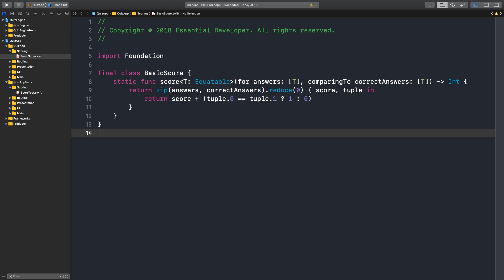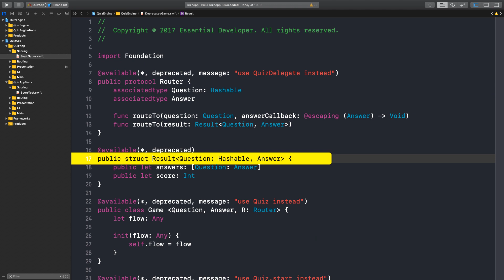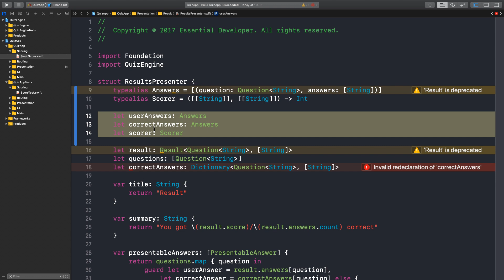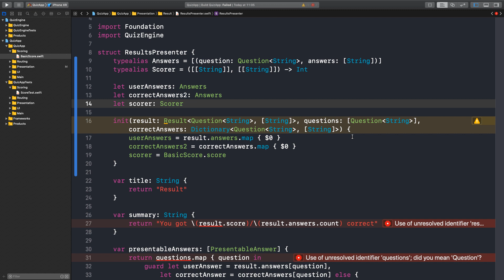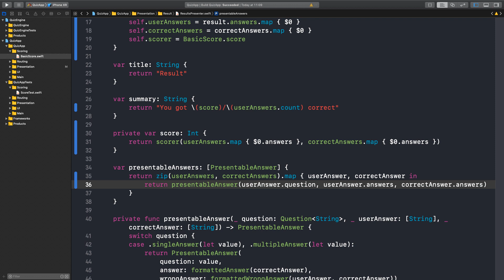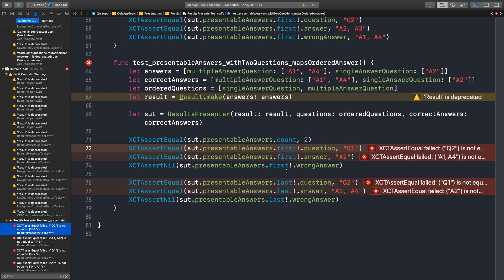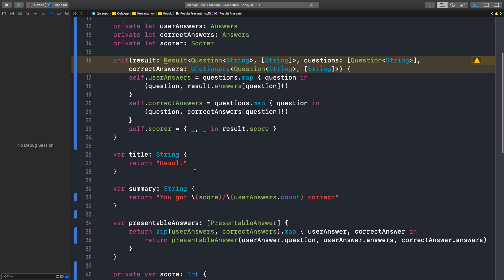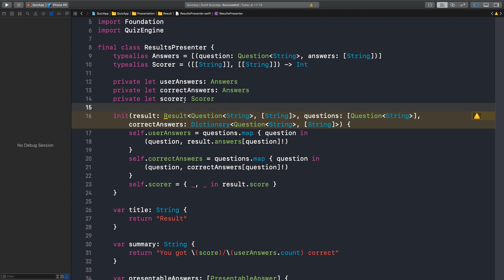S02E14: Changing struct initializers without breaking clients | Professional iOS Engineering Series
In this episode, you'll see how to change a Swift struct memberwise initializer while maintaining backward compatibility as we refactor the Quiz ResultsPresenter.

The system's modular design, in combination with the test suite and the compiler, allows us to move fast and confidently make changes in the codebase.